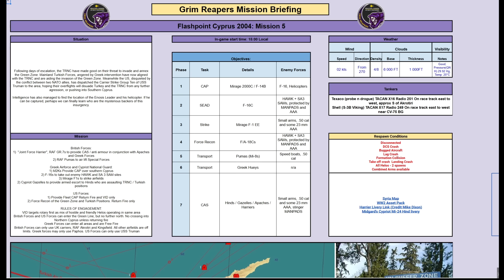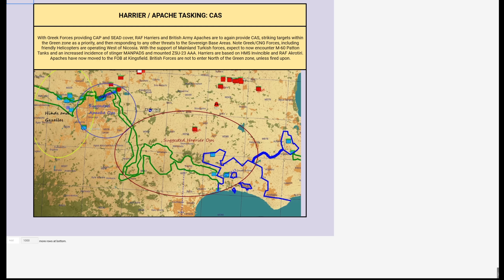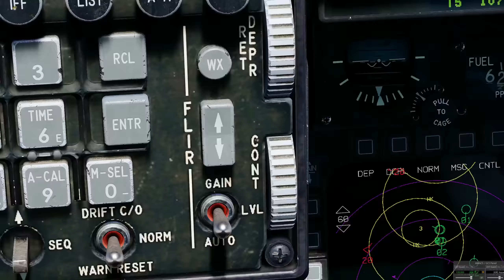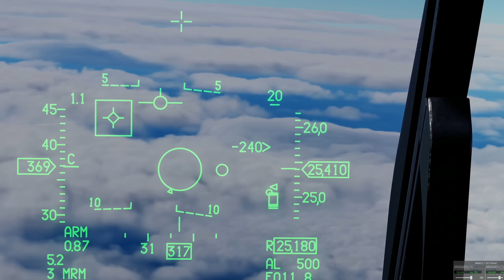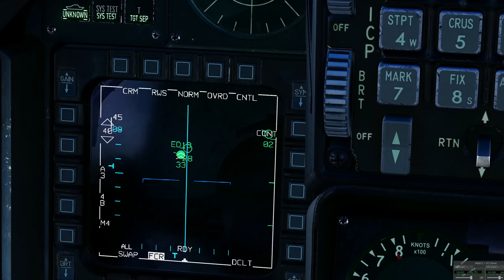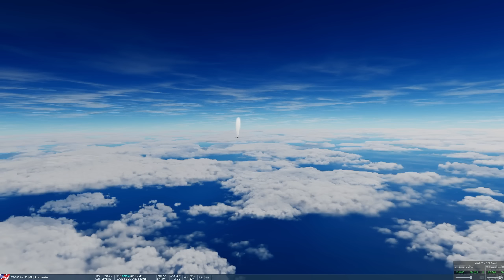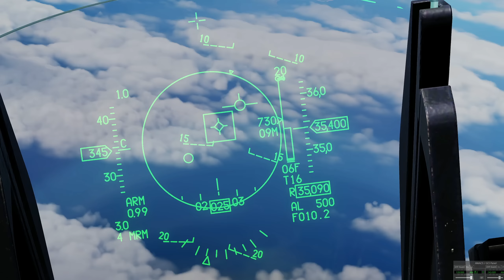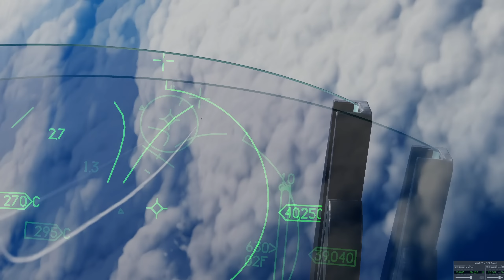Flashpoint Cyprus Campaign: DAY 5 The Americans Enter The Battle | DCS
0:00 Briefing
9:28 Mission